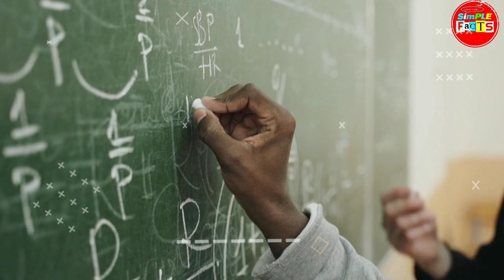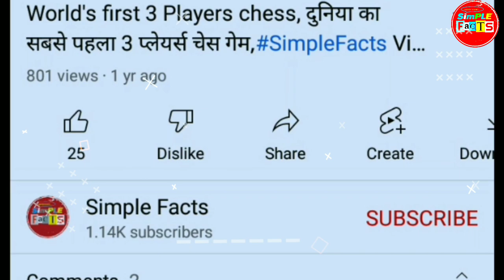Real पेसो का पेड़ देखा है - real money tree facts - simplefacts - its fact - facts - random facts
Real पेसो का पेड़ देखा है - real money tree facts - simplefacts - its fact - dhruv - random facts

in this video you will find 20 most amazing facts video about world that can boost your knowledge and entertainment.

real money treet fact , money fact , tree fact , peso ka ped fact,
graphite technology fact, technology fact, ek ped me 40 fruit ,
body fact , perfume fact , banana fact , wind fact , colombia fact ,
rogot fact , artificial intelligence fact , rambagh hotel fact , hotel fact ,
vichitr 4 u

d by copyright statute that might otherwise be infringing. This video has no negative impact on the original works (It would actually be positive for them) Please Note -This video is for teaching purposes. -It is not transformative in nature. -We used only bits and pieces of videos to get the point across where necessary.